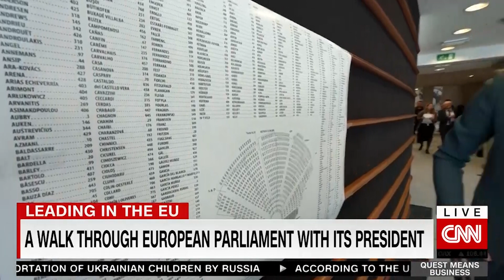Quest Means Business with Richard Quest on CNN - 30th & 31st March 2023